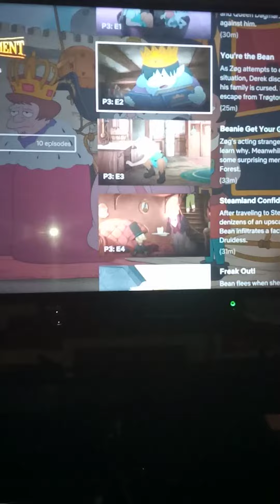disenchantment looks a bit like Futurama I've seen family guy and Simpsons they good to